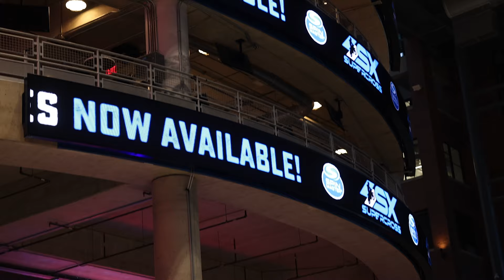Detroit Supercross Round 5 Vlog with Henry Miller and Ryder Floyd Throttle Burst Racers!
In this video go behind the scenes at the Detroit Supercross Round 5, 2024 with Our Throttle Burst Racers: Henry Miller and Ryder Floyd from the TiLube Honda Racing Team. With guest appearances with some of our other Throttle Burst Athletes such as John Short and Grant Harlan from the Premiere Pro 450 Class.

Our Lightning Rod Energy Shot IS!:
- Keto Friendly
- Vegan Friendly
- Gluten Free
- Natural Caffeine
- 0 Carbs
- 0 Sugar

CHECK IT OUT NOW BELOW!

Welcome to the heart-pounding universe of ThrottleBurst! 🚀 Immerse yourself in the action by exploring our adrenaline-packed content. Visit ThrottleBurst.com/shop to grab exclusive merchandise and gear up for the ultimate energy experience with our upcoming Lightning Rod™️ Energy Shot.

Show some love by liking, commenting, and sharing the thrill with fellow enthusiasts!